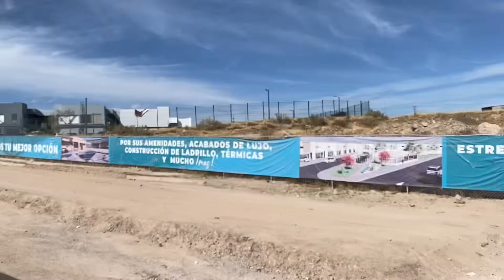CAMINANDO CERROS EN CHIHUAHUA CON AMIGOS ⛰️🍀